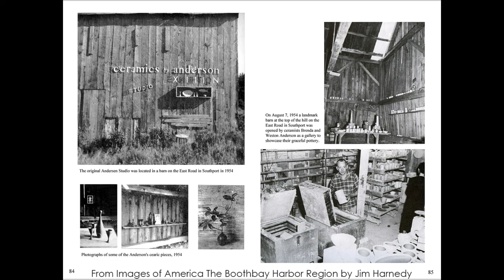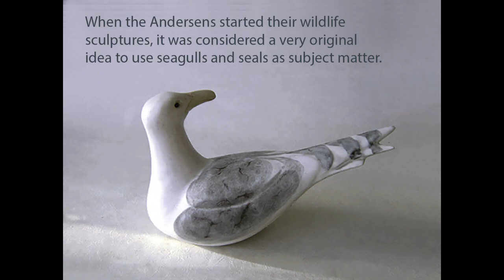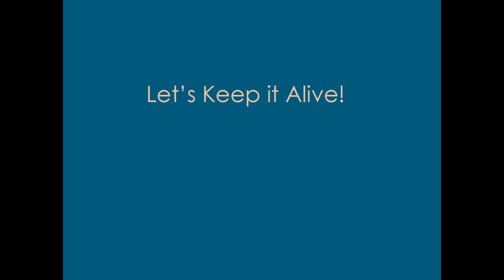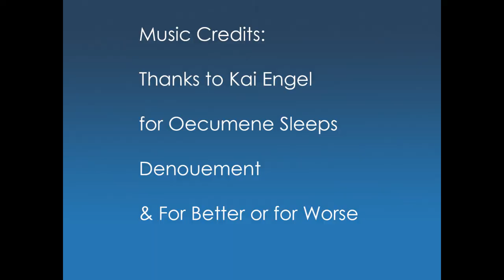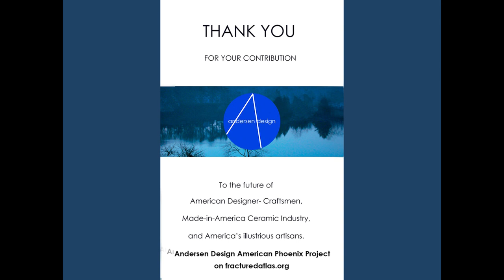The Andersen Design American Phoenix project